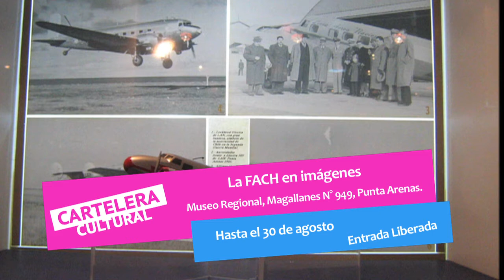Cartelera 27 agosto de 2014